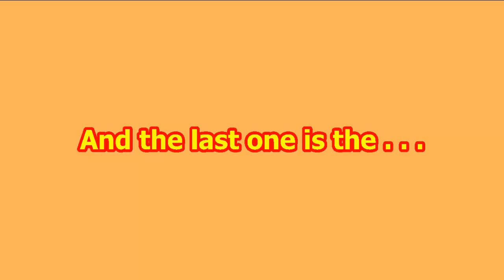MISS AFRICA CHOCO BEAUTY 2014 (4)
- Special Award & TOP 6 Finalists